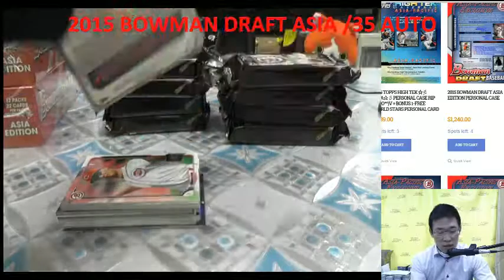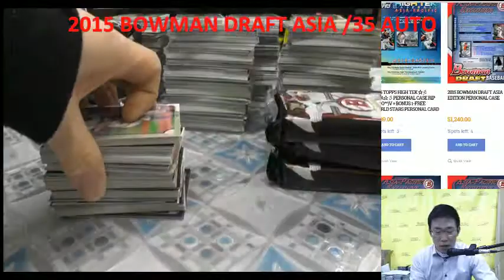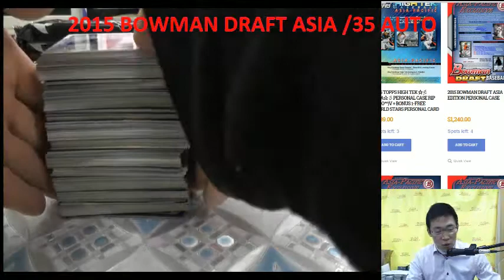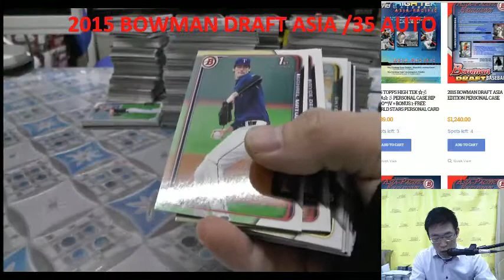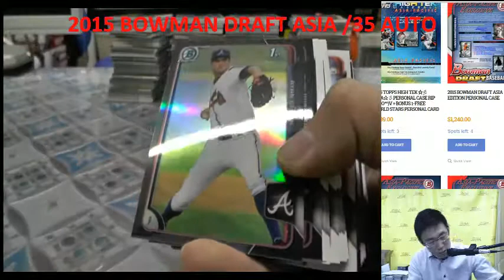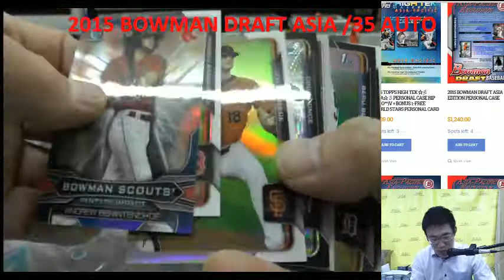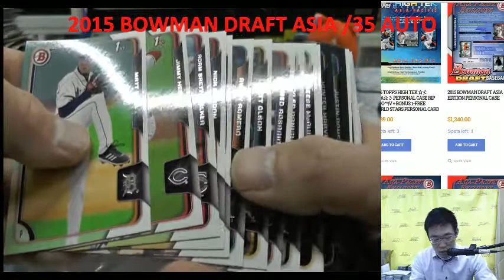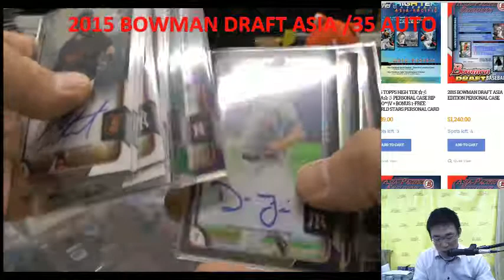KAZUTOKYO 2015 BOWMAN DRAFT ASIA PERSONAL BREAKS 1box Lance 2015/12/13